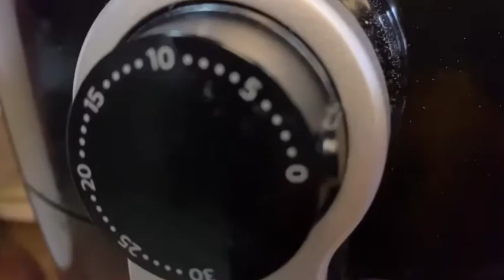Cream Puff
Enjoy delicious Cream Puff recipe 👍🏻

Air fryer cream puff Ingredients:
2 cup flour
2 cup water
1 cup butter
A little bit vanilla extract
A punch of salt
4 eggs
(If you want, you can add sugar to it)
*before you bake you have to spray some water on top of cream puff*
*bake 180c for 10 minutes*

Cream puff fillings:
1 cup whipping cream
2 tbsp sugar
1 tsp vanilla extract
1 tbsp powdered sugar

Custard filling :( i prefer custard over cream filling)
3/4 cup full cream milk
2 tbsp custard powder
2 tbsp sugar
1 tsp butter